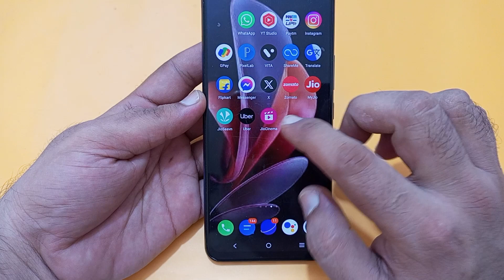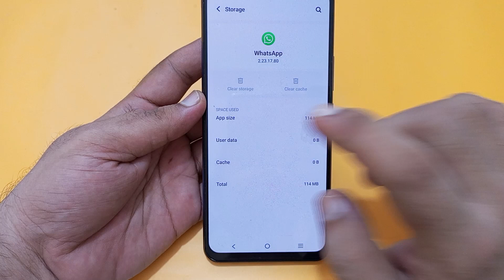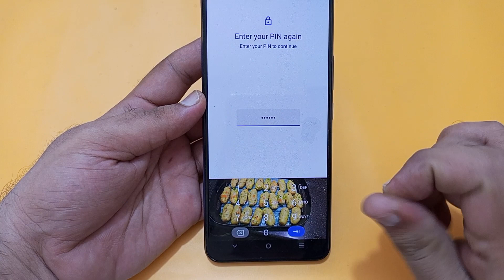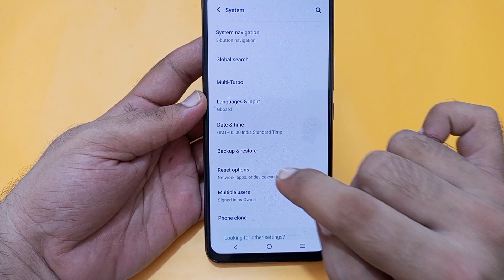WhatsApp incoming call not showing Vivo V29e, how to fix WhatsApp incoming call not showing on scree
Best powerful CPU under 10k

60-Inch Tripod with Bag

7 Socket 6A Extension Board

multiplug Extension